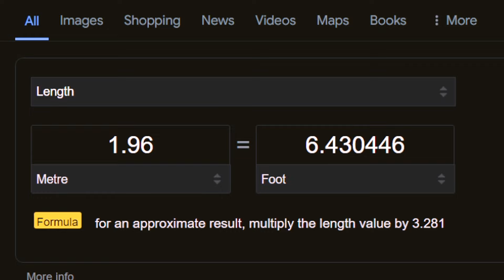Howard Stern CALLS 'Hawk Tuah' girl 'EVERY FATHER'S WORST NIGHTMARE'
In this video, we're discussing Howard Stern CALLS 'Hawk Tuah' girl 'EVERY FATHER'S WORST NIGHTMARE'